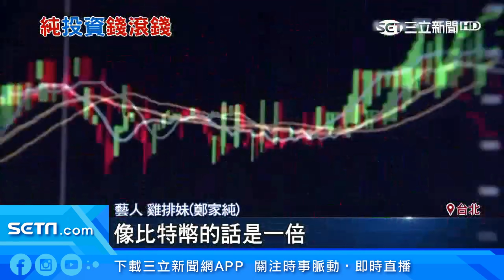月收入50萬！雞排妹狠砸6千萬 入手「整層大安精品豪宅」｜娛樂星世界